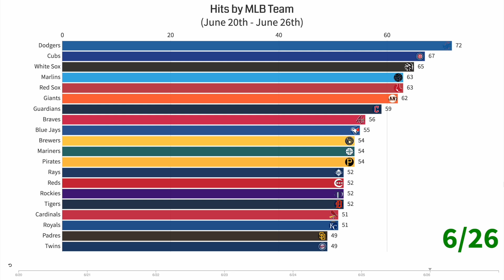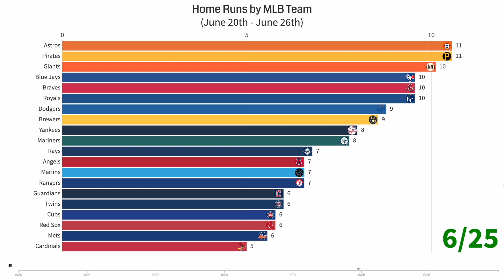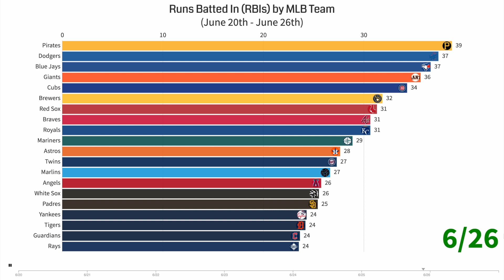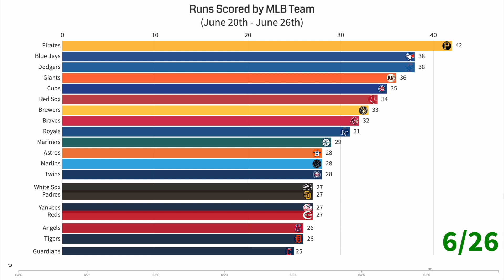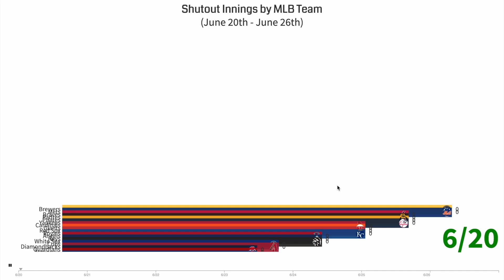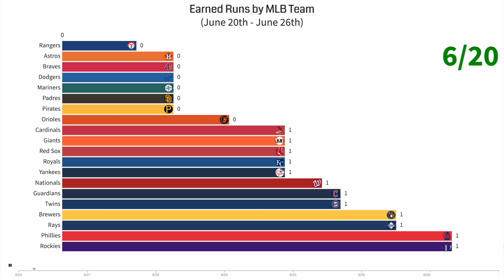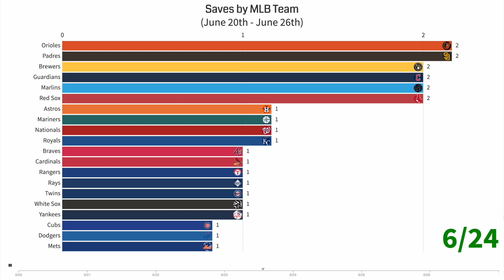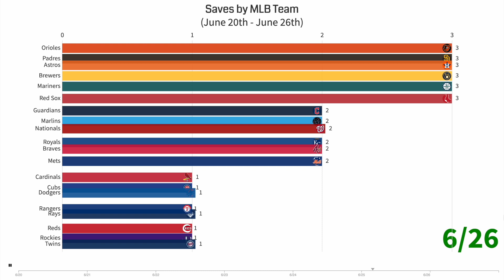The Best Hitting and Pitching MLB Teams of Week 11 (6/20 - 6/26)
This video shows the growth of MLB teams by the number of Hits, Home Runs, Runs Batted In (RBI), Runs, Extra Base Hits (XBH), Strikeouts, Shutout Innings, Earned Runs, Saves, and Wins from June 20th to June 26th.